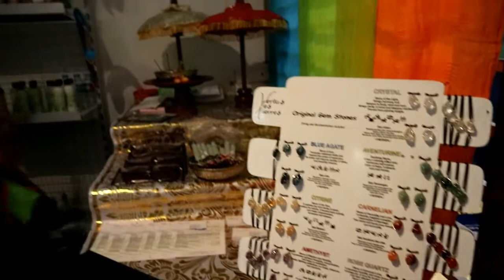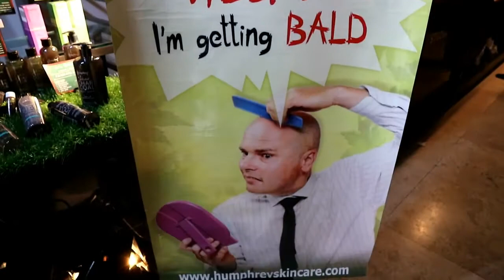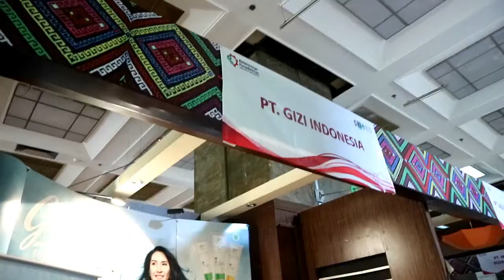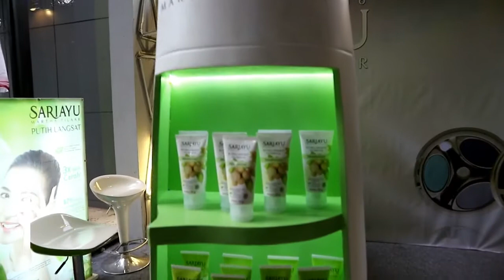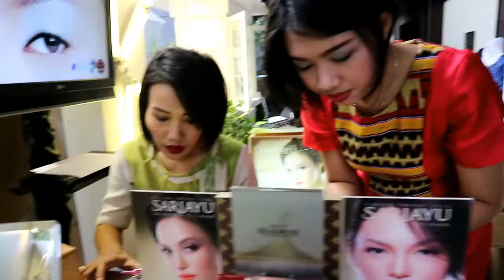Vlog 02 I Pameran Kosmetika dan Jamu 2016 I Kementrian Perindustrian I Testing Sariayu Cosmetics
Hi! Hi!,

Di vlog kedua ini aku mau kasih kalian event report mengenai acara Pameran Kosmetika dan Jamu 2016 yang diadakan oleh Kementrian Perindustrian pada tanggal 30 agustus - 2 september 2016. bertempat di Plasa Industri Lobby Kementrian Perindustrian.

Bagi kalian yag mau tau ada brand2 lokal apa saja di pameran tersebut, dan juga ada salah satu brand lokal favorit aku di event tersebuty yaitu Sariayu Martha Tillar dan aku juga sempat testing product dari mereka.

Daripada penasaran yuk langsung di tonton ya videonya.